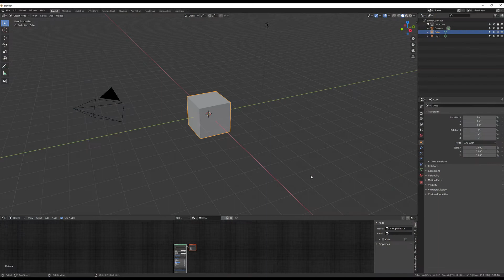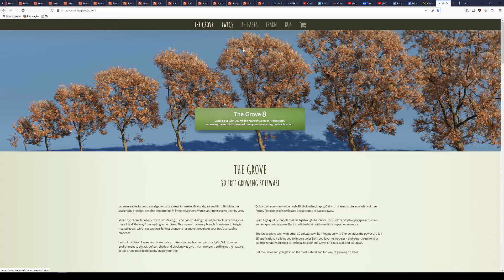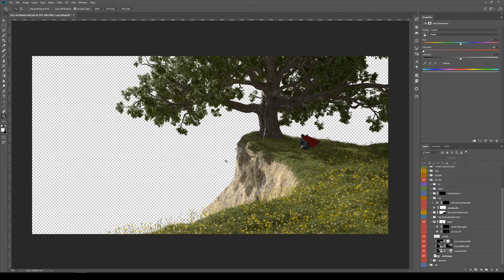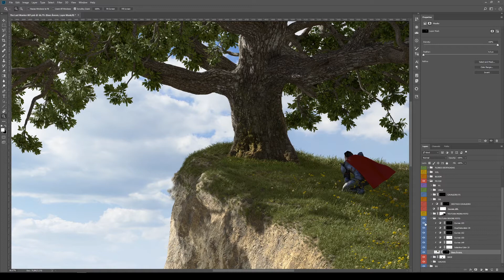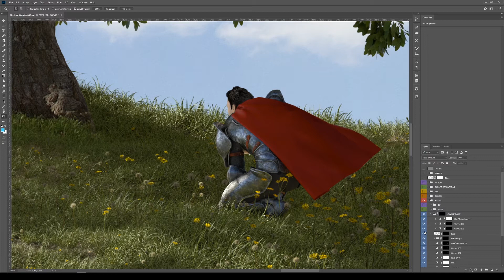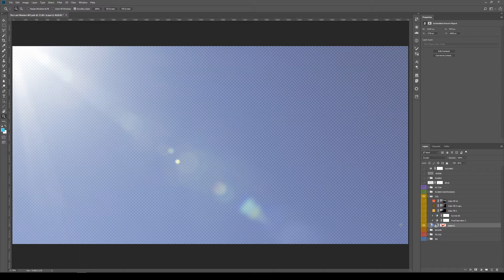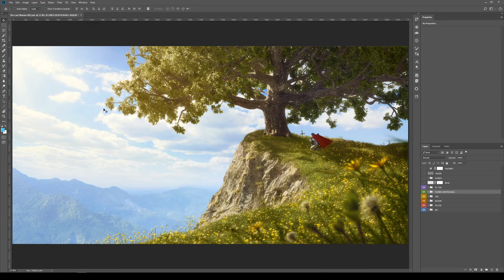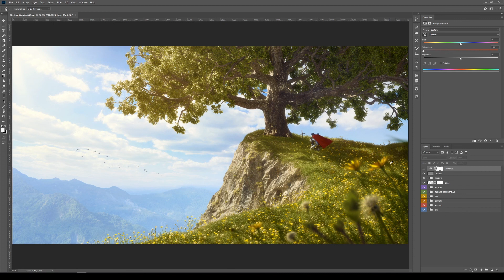The Last Knight - Breakdown Comentado (JMBRITTO)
Diversas vezes ao longo dos anos, vi profissionais da arte digital, frustrados por terem ideias e não conseguirem executá-las. É como se faltasse a eles, uma espécie de mapa ou guia.

Neste vídeo, eu demonstro todo o processo criativo por de trás dessa imagem e explico os conceitos que usei tanto no 3D quanto na pós-produção, até o resultado final.

ATENÇÃO: Este não é um vídeo sobre técnicas! Este é um vídeo sobre princípios!

Espero conseguir abrir a mente de vocês para novas possibilidades! ;)